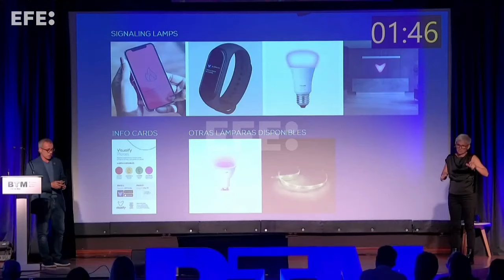El foro BTM concluye que el turismo inclusivo es un reto y una oportunidad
Lloret de Mar (Girona), 24 oct (EFE).- El turismo inclusivo, el que universaliza el sector para llegar a todas las personas y que atiende a necesidades de accesibilidad en toda su amplitud, es un reto de presente y futuro, pero también una oportunidad, han concluido todos los agentes que participan en el foro BTM.